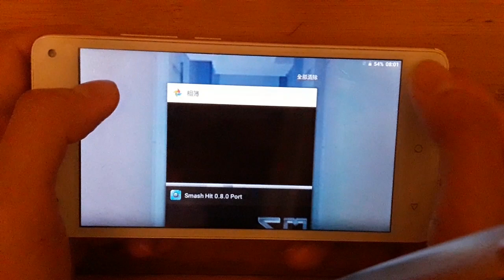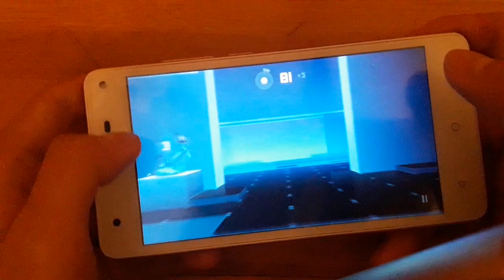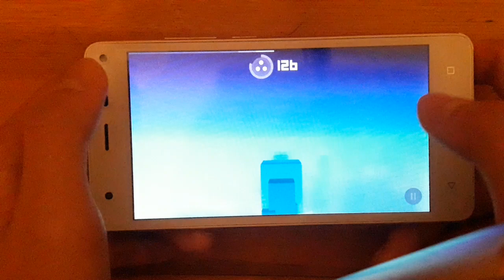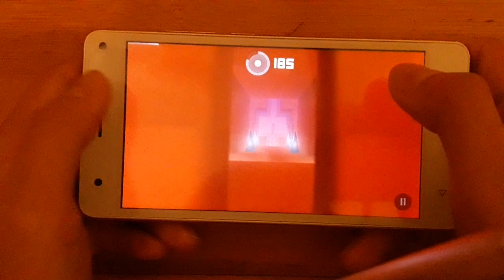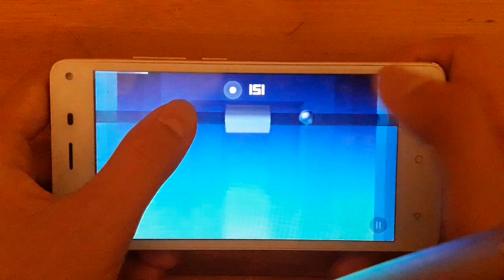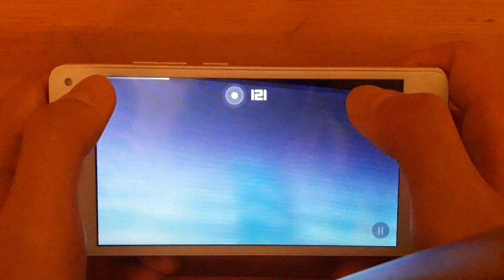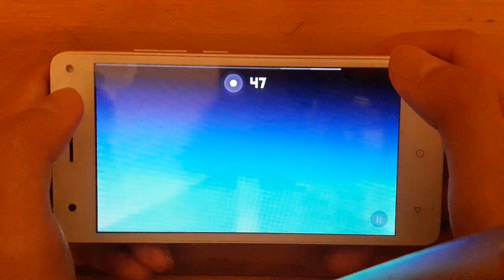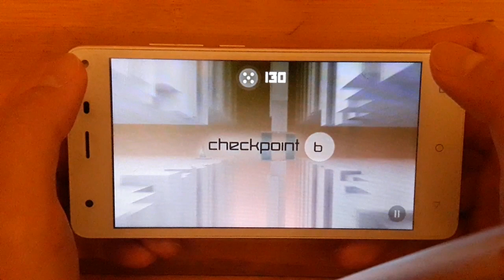Smash hit 0.8.0 port (You can see it is running on (Android 7))(double link !)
I would love this game interface to be (smash hit 2 interface)
My cellphone is android 6
Can't work